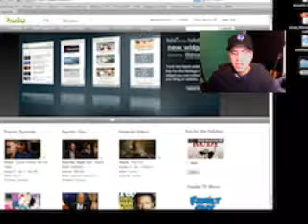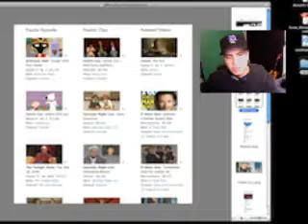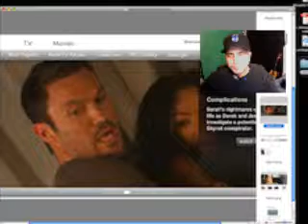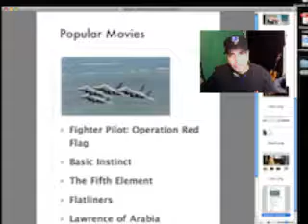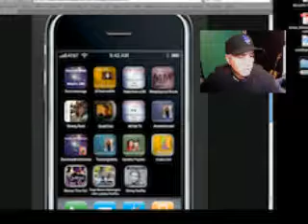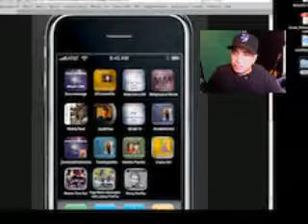SNA Hulu- November 20, 2008 Thursday's Show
Doing a show about Hulu. What it is and how to use it.